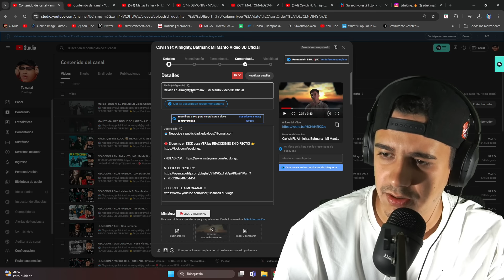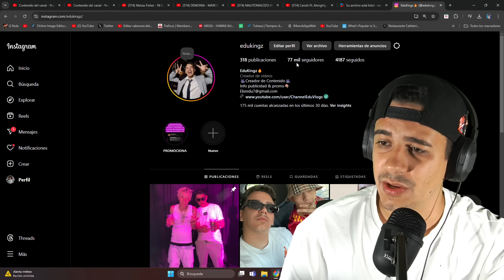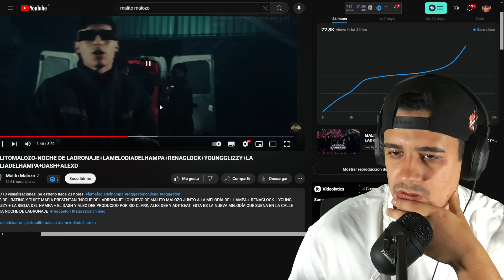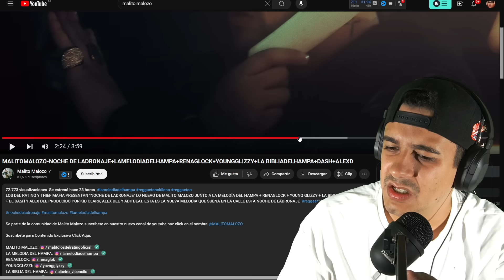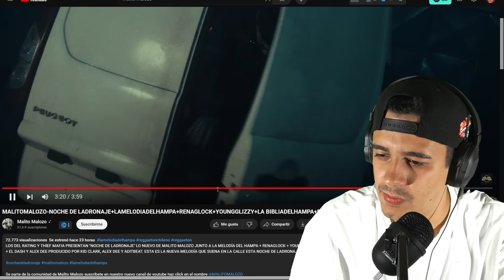REACCION A NOCHE DE LADRONAJE